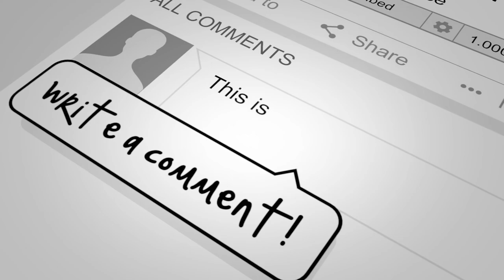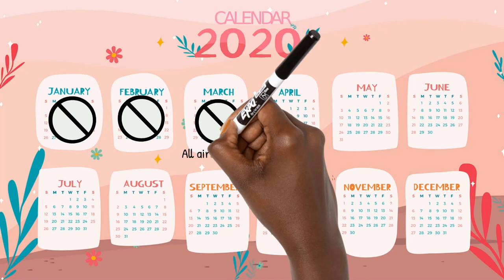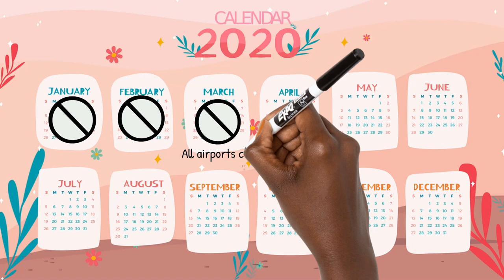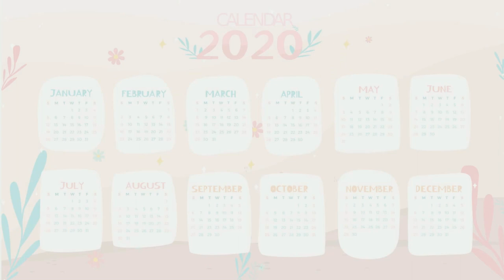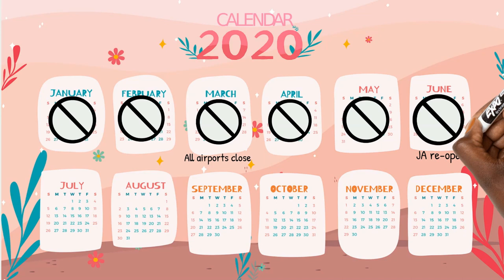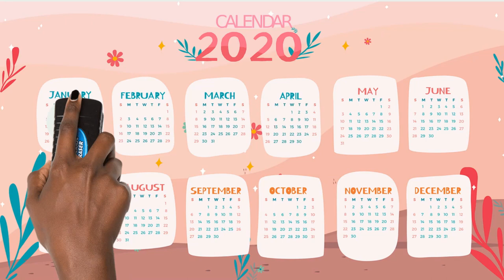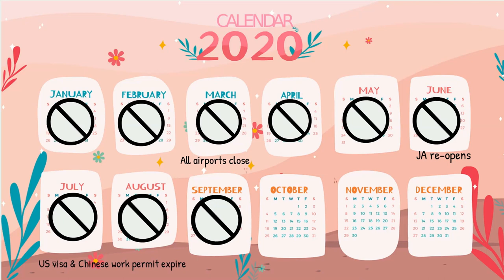Stuck in a Giant Spider's Web | Vlog #6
Stuck in a Giant Spider's Web | When will the Algerian Borders Re-Open? | Vlog #6

stuck in a giant spider's web, giant spider's web, giant spider web, life in algeria in a giant spider's web

It was almost as if I was stuck in a giant spider's web. I hope that you have enjoyed it. Leave a comment after watching to keep the interactions flowing.

I am Lisandra Patrice, a national of Jamaica and resident of China who has been stuck in Algeria on account of COVID-19 travel restrictions.